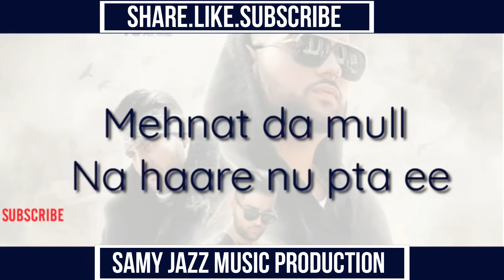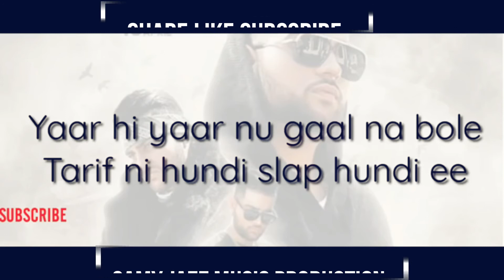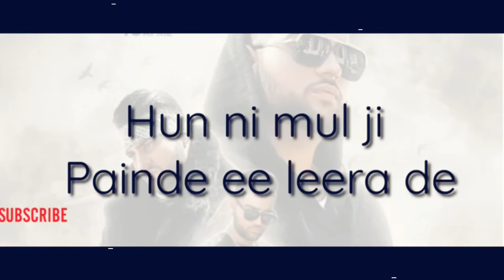INSTRUMENTAL FACTS LIFE FACTS MUSIC ll SAMY JAZZ MUSIC PRODUCTION'S 2020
All the videos, songs, images, and graphics used in the video belong to their respective owners Copyright Disclaimer under section 107 of the Copyright Act of 1976, allowance is made for “fair use” for purposes such as criticism, comment, news reporting, teaching, scholarship, education and research.